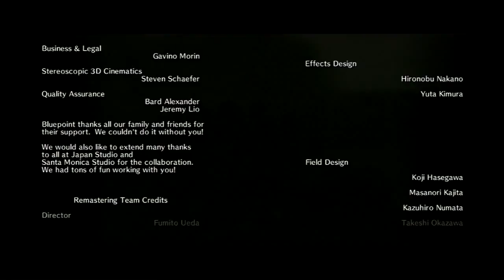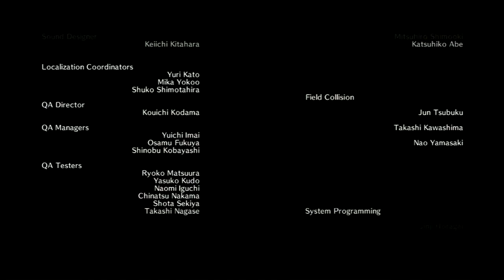JTC Play Shadow of the Colossus | PART 18 | WANDER!!!! [FINAL]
Jeff, Tray, and Cypher Wing play Shadow of the Colossus. Our journey has come to an end. Also Cypher Wing has his biggest rage yet!